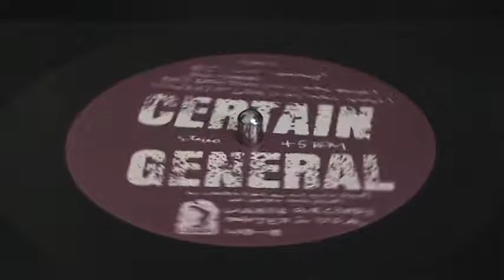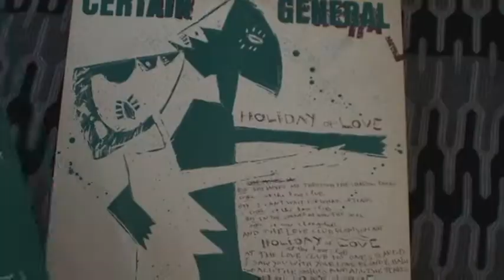Talk About Pop Music: Episode 25: Certain General: Holiday Of Love (Labor Records/1982)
Talk About Pop Music's Bill Wikstrom reviews the downtown New York post-punk band Certain General's first release, Holiday Of Love in the Vinyl Views segment.